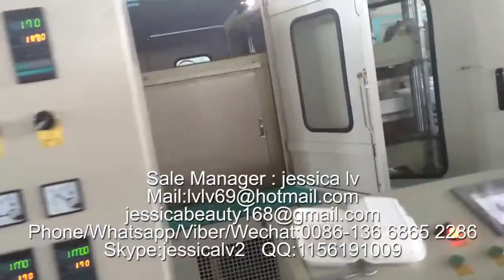disposable foam food containers machine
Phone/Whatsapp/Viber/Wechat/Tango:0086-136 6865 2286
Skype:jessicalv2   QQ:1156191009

1. foam sheet extrusion line: make PS foam sheet from raw material. The raw material is general polystyrene granule.

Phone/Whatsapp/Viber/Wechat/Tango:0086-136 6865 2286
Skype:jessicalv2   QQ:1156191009